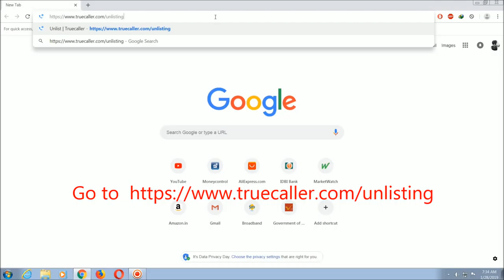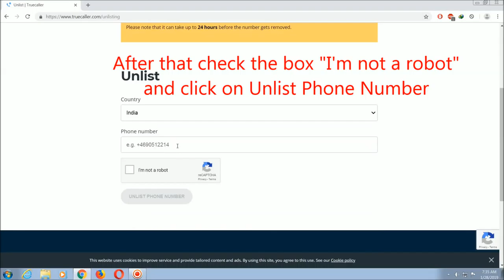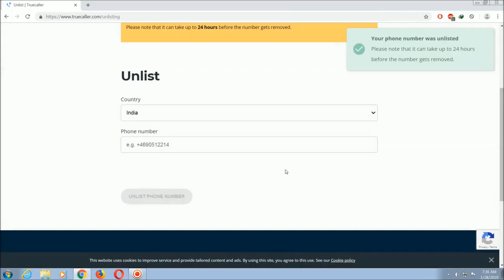Remove number from truecaller